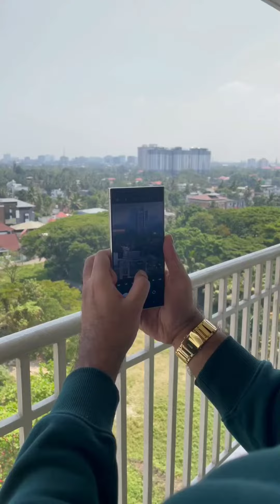Give away😍 ഡോക്ടർ നമ്മളെ മറന്നിട്ടില്ല ❤️